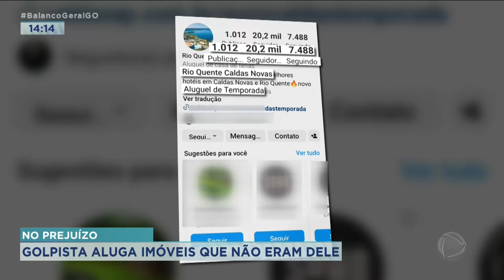NO PREJUÍZO: GOLPISTA ALUGA IMÓVEIS QUE NÃO ERAM DELE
A VIAGEM DE FIM DE ANO DE DUAS FAMÍLIAS SE TRANSFORMOU EM UM PESADELO, DEPOIS QUE ELES DESCOBRIRAM QUE CAÍRAM EM UM GOLPE. AS RESERVAS FORAM FEITAS EM CALDAS NOVAS E EM PIRENÓPOLIS, ATRAVÉS DE UM PERFIL NO INSTAGRAM.